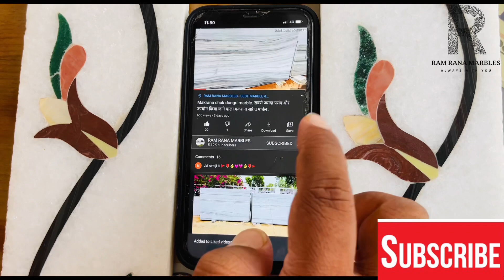Makrana chak dungri marble. Makrana dungri marble. Chak dungri marble. White marble. White dungri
पूरी दुनिया में बहुत से प्रकार मार्बल निकलते  है और बाज़ार में बिकते है पर Makrana Marble मकराना मार्बल पूरी दुनिया में सर्वश्रेष्ट मार्बल की श्रेणी में आता है और दुनिया का बेस्ट मार्बल है इसमें 70 to 98%  Calcium  कैल्सियम होता है और हमारे  मानव शरीर की हडियो में भी 99% Calcium कैल्सियम होता है इस लिए आप ने देखा होगा कितनी भी पुरानी हो जाये कितनी भी मिटटी में दबी रह जाये सालो और सदियों तक पर उनका  रंग  नहीं बदलता है और ना ही वो ख़राब होती है उसी प्रकार मकराना मार्बल makrana marble भी हमेशा White सफ़ेद और Best बेस्ट क्वालिटी Quality का ही रहता है कभी खराब नहीं होता है

Makrana chak dungri marble मकराना चक डूंगरी मार्बल मकराना बेस्ट क्वालिटी मार्बल है और लोगो की पहली पसंद है

Welcome to Ram Rana Marble
-We provide only Makrana Marbles-

Ram Rana Marbles
Bye pass road. Borawar
Makrana,  Dist -Nagour
Rajasthan, India

You can search on -

Makrana chak dungri marble
Makrana white marble
Indian marble
Best makrana
Makrana dungri marble slabe
White dungri marble
Dungri marble
dungri marble design
chak dungri marble price
dungri marble floor design
makrana marble cost
white makrana marble